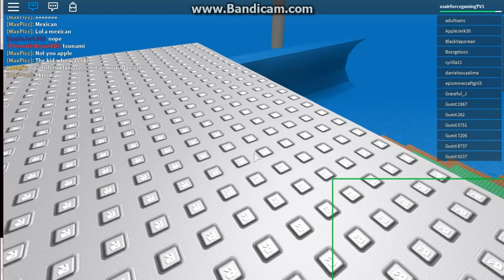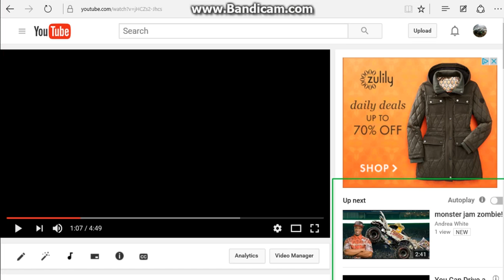roblox ruuuuuun!!! 2#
hiii truck fans! I make the best videos I am a 14y old boy on my moms channel